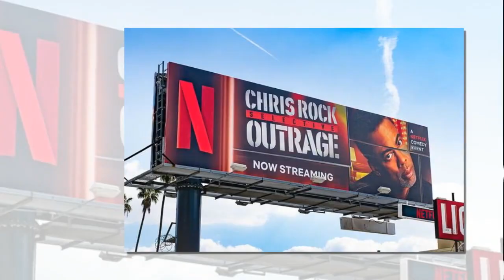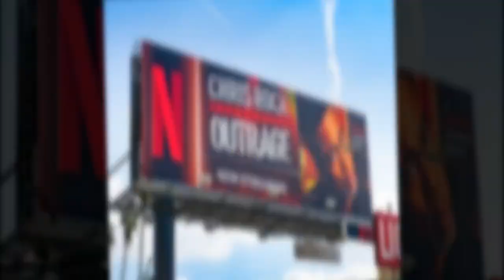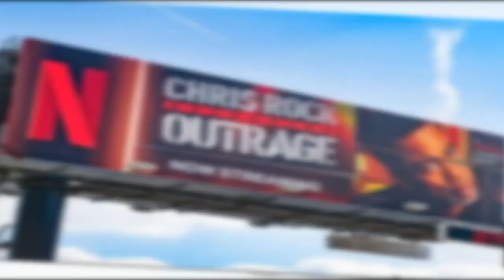A-list Oscars crowd slammed for 'scripted' response to Will Smith slap